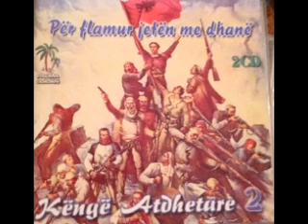10.Lirije & Aferdita sylejmani - Kurr nuk vdes Fatime sokoli(Palma Gjilan)